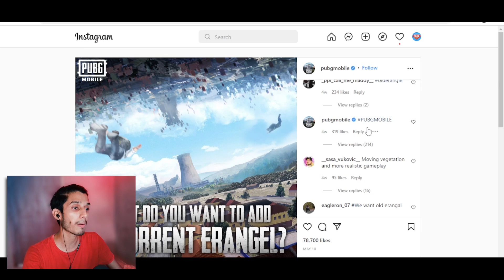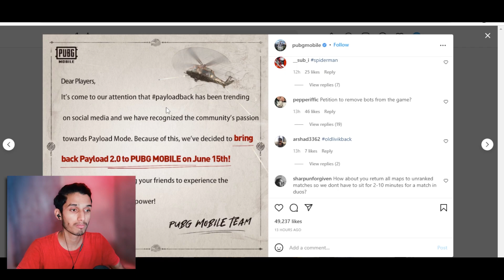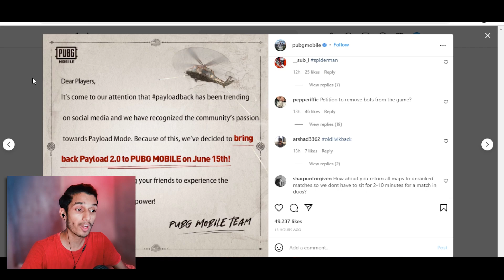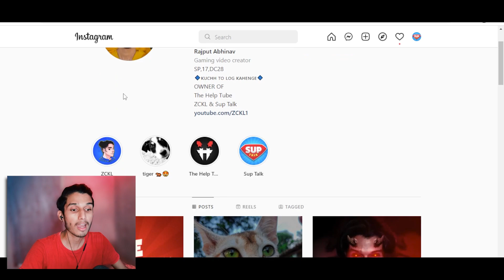Finally Old Erangel is Coming ? BGMI Old Mode Is Back | Old PUBG : BGMI NEW Update - BGMI 2.1 UPDATE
Download link..

★MY GAME'S ID★
 📌 PUBG NEW STATE ★️ ZCKL
 📌 PUBG PC ★️ ZCKL_
📌 FORTNITE★️The1ZCKL
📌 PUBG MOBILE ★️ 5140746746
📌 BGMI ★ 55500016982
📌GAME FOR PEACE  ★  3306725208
📌 VALORANT ★️ ZCKL
1, bgmi 2.1 update release date,
2,OLD ERANGEL IS BACK update,
3, bgmi 2.1 update,pubg 2.1 update,
4, pubg mobile new update,
5, OLD ERANGEL IS BACK,
6,OLD mode is back,
7,bgmi m13 royal pass 1 to 50 rp rewards,
8,m13 royal pass leaks bgmi,
9,, pubg new update top 10 features,
10,bgmi thor love and thunder collaboration,
11,pubg the boys collaboration

The Help Tube,the help tube , thehelptube